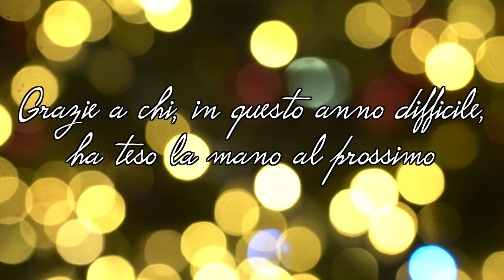Natale 2020, gli auguri del Sindaco Federico Pizzarotti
Quest'anno gli auguri di Natale del Sindaco arrivano da uno dei luoghi simbolo del 2020: l'Ospedale Maggiore. Un anno difficile che ha visto la città unita nell'affrontare la battaglia al covid-19. Il Sindaco ha voluto portare gli auguri di Natale a tutti gli operatori sanitari dell’azienda ospedaliero-universitaria di Parma e ai malati che, viste le proprie condizioni di salute, trascorreranno le festività nei reparti. Un messaggio di unità e di vicinanza che include quanti hanno donato tempo, energia e sorrisi a chi è in difficoltà.

"Dobbiamo essere forti insieme e guardare avanti, perché la speranza è ciò che ci tiene vivi. Auguri di buon Natale, di buone feste e di un buon 2021 a tutti i parmigiani"- il Sindaco di Parma Federico Pizzarotti.